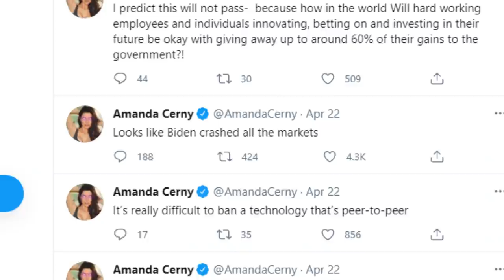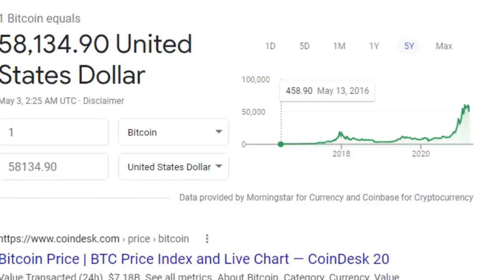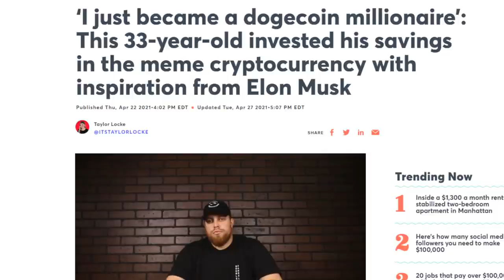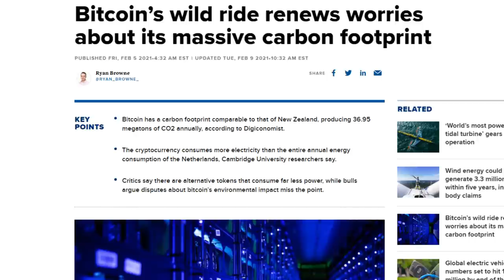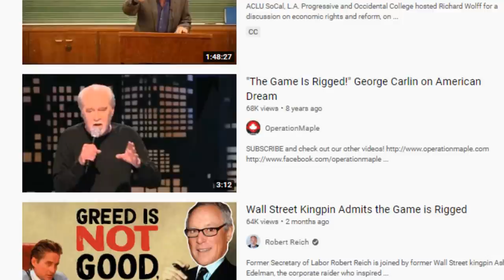Cryptocurrency is a Wealth Transfer to the "Elite"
00:00 - When someone makes money, someone LOSES money
01:48 - Market manipulation
03:09 - What even is bitcoin?
04:22 - They want even more money
05:37 - Cryptocurrency "bad for the environment"
07:03 - The game is RIGGED
07:47 - Thanks for joining